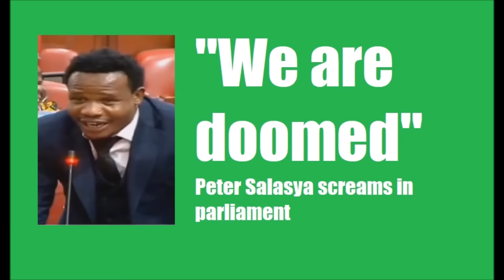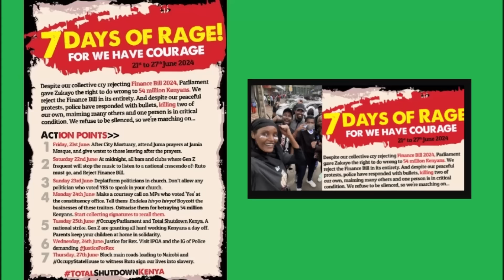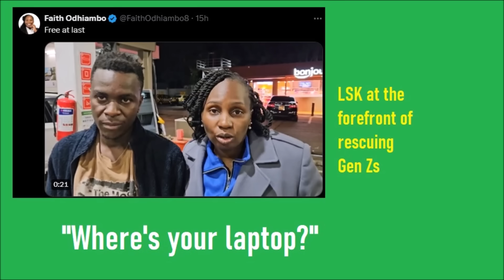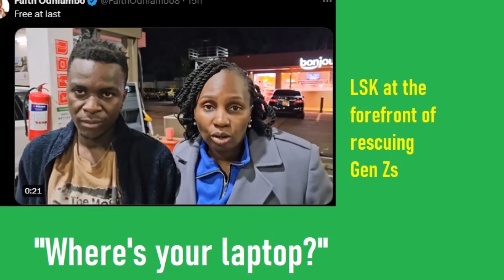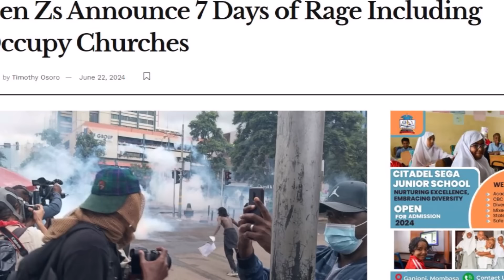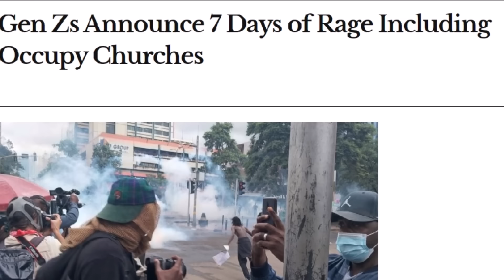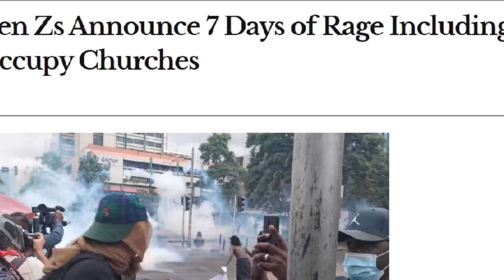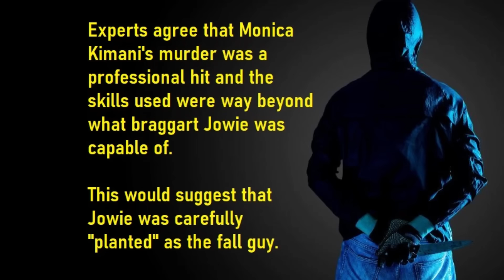Gen Zs, Ruto and the unfolding 7 days of rage | Kenya news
Gen Zs, Ruto and the unfolding 7 days of rage | Kenya news. Welcome to the latest Kenya news, Kenya politics and more analyzed by veteran Kumekucha Chris for the real inside story; Events have been unfolding in Kenya way too fast for most analysts to sit down and analyse the far-reaching implications. And even as we enter the 7 days of rage announced by the mostly Gen Z protesters, for most the fear on the unknown is still lacking lots of critical information. A most revealing Kumekucha video.

Take in Kumekucha's nerve -racking sensitive info video special report on the man who murdered Monica Kimani (NOT Jowie) and why Only $15 or Kshs 1,999. Mpesa Kshs 1,999 to 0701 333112 (goes to my assistant Carol Peter) or Paypal $15 to umissedthis at gmail dot com. Strictly 20 slots (first come, first served).